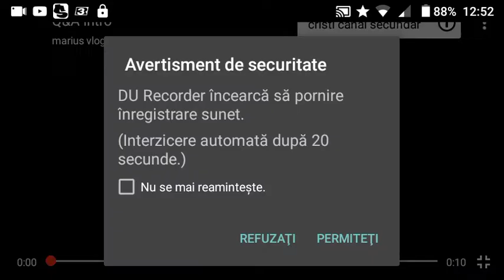Lasati intrebari pentru Q&A#2